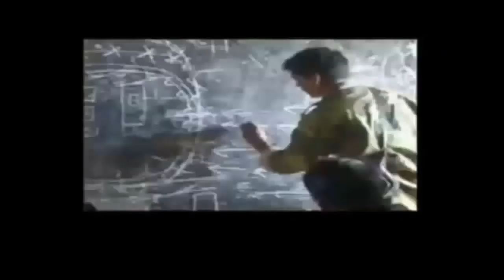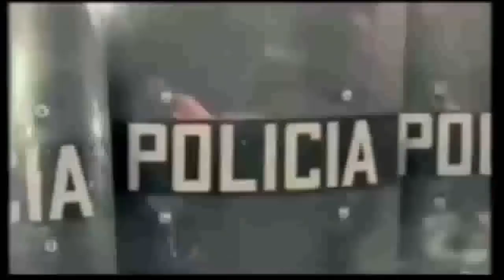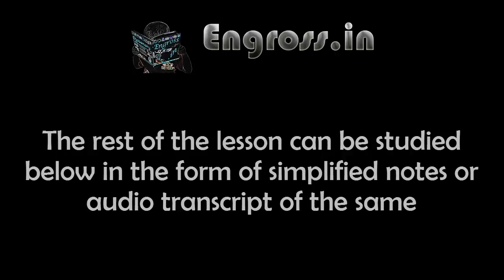Popular Struggles and Movements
CBSE Class 10th Social Science, Democratic Politics Lesson - Popular Struggles and Movements.